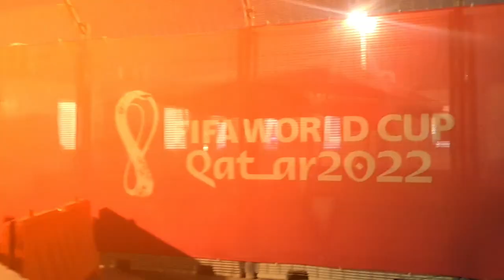Bahrain to Qatar vlog || Ep:104 || corniche || travel vlog || part-2 || dills kitchen